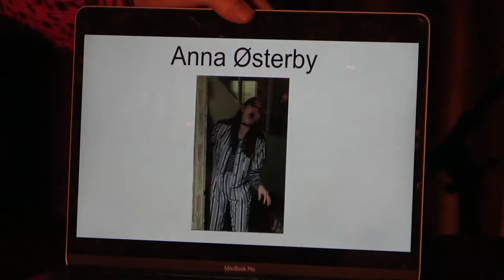Folkuppspel - Signe Kierkgaard Schmidt & Anna Østerby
Varje år har alla deltagare på musiklinjerna (jazzlinjen, folkmusiklinjen och rocklinjen) på Skurups folkhögskola något som vi kallar uppspel. Det betyder att deltagarna sätter ihop varsin konsert, helt efter eget önskemål. Deltagarna väljer musik och bandmedlemmar själva och resultatet går att höra fyra gånger om året i vad vi kallar "uppspelsveckor". Dessutom har de producerat både ljud och bild och livestreamat konserterna själva. I den här videon hör du de här personernas uppspel:

20.00 Signe Kierkgaard Schmidt
21.00 Anna Østerby